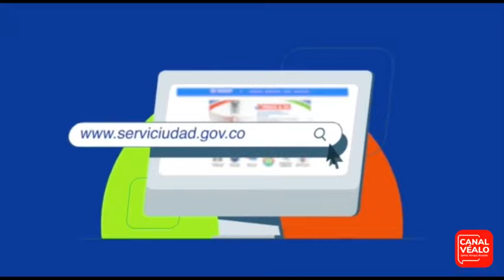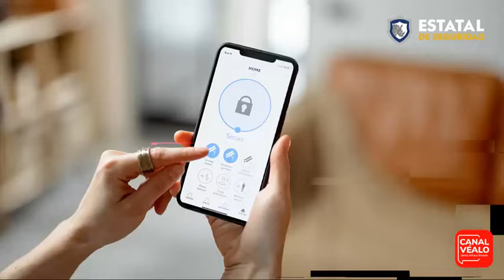Quien supere número de vallas deberá desmontarlas